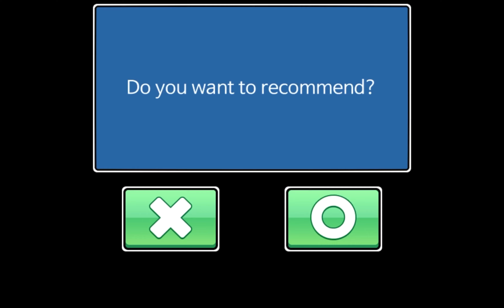Jump Ball Quest small level Map #6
Part 6

small level Map is user created map series
Here have small level Map 81 ~ 90

Time and Map name :
0:00　smalllevel81
0:21　smalllevel82
0:36　smalllevel83
0:58　smalllevel84
1:28　smalllevel85
1:57　smalllevel86
2:29　smalllevel87
2:55　smalllevel88
3:14　smalllevel89
3:34　smalllevel90